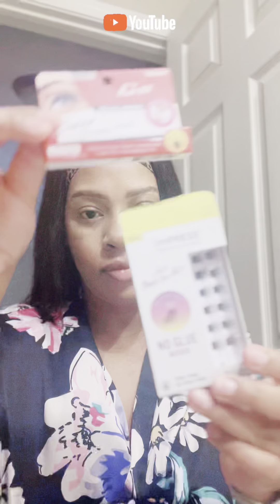GRWM CHURCH GIRL EDITION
GRWM for church! ⛪️ 🔥🙏🏾